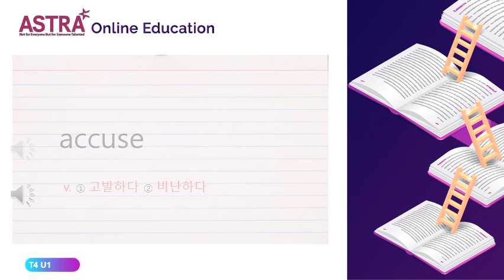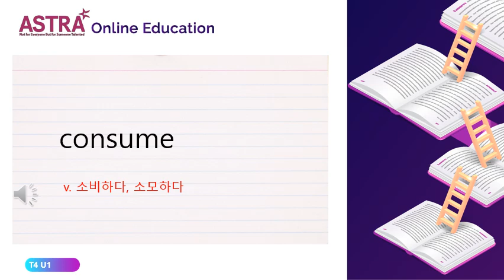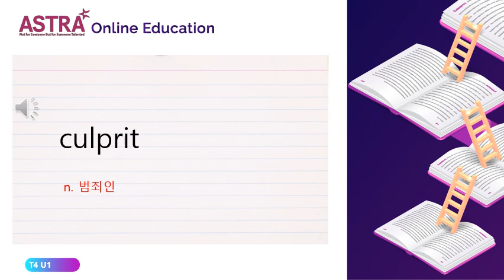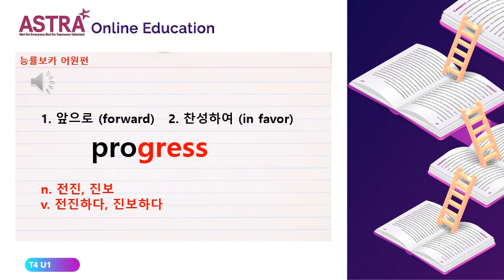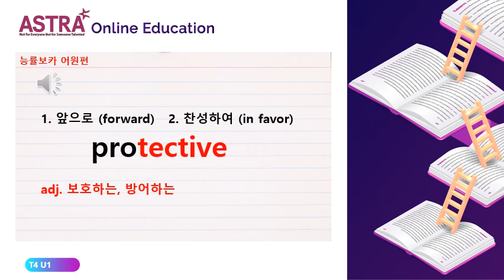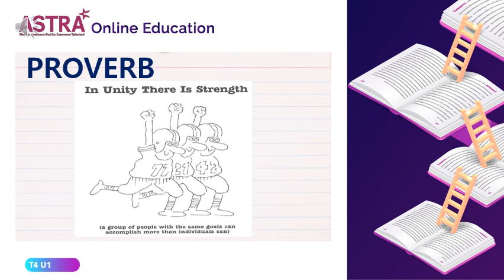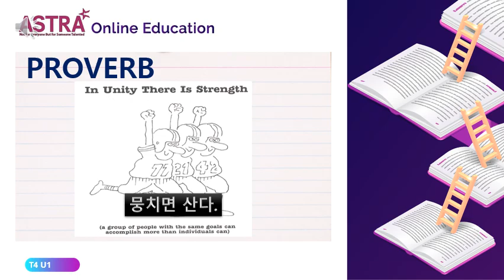TREASURES 4 UNIT1